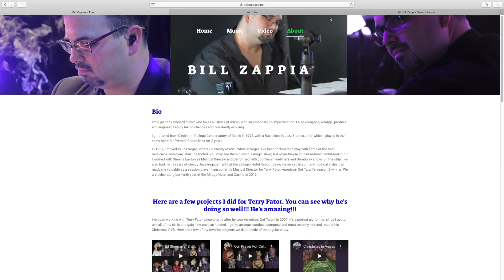The Dreadfully Average White Male Magazine-Episode 3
The Dreadfully Average White Male Magazine Episode 3. Cecil feels melancholy as he reflects on the last interview. Don’t fall behind. It’s getting good!